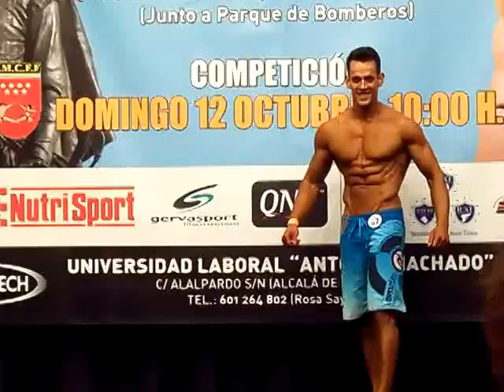III Cpto. Regional Trofeo Cervantes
Finalista en la categoría Men's Physique del III Campeonato Regional Trofeo Cervantes celebrado en Alcalá de Henares, Madrid.